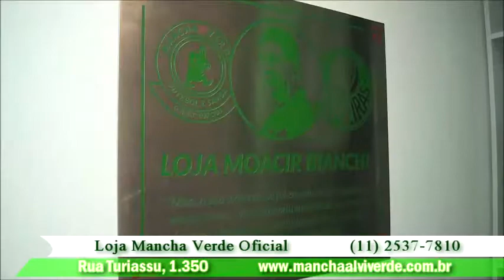Nova Loja Oficial da Mancha Verde.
Venha Conferir Todos os Produtos Oficiais da Mancha Verde e Também do Palmeiras.